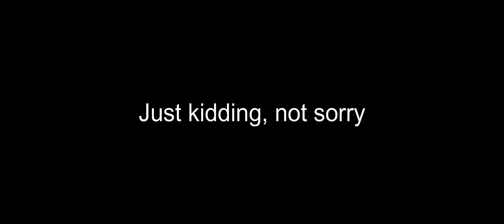Simplified Siege Clips - #5 ~ Just Some Siege Clips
Messing around a little bit with this one, was feeling music? Let me know what you think. It's only in the first few minutes, but I might add music throughout in the future.

ULTRAWIDE CONTENT 21:9 :)